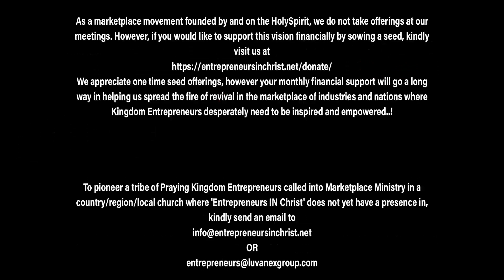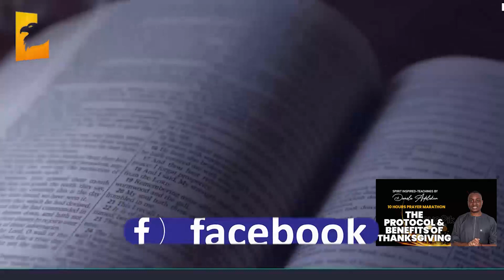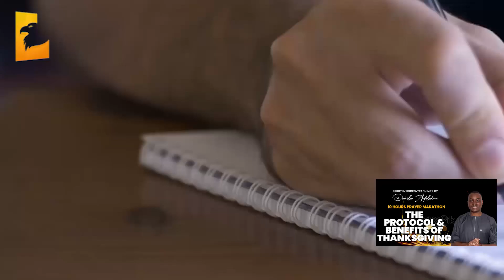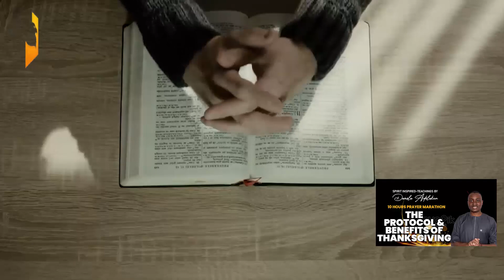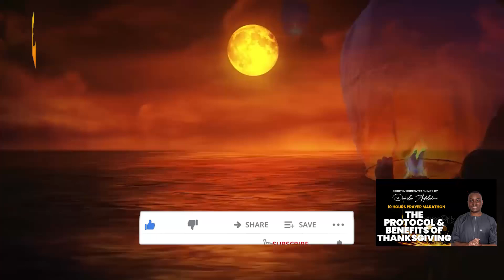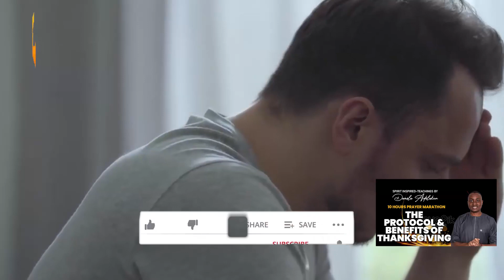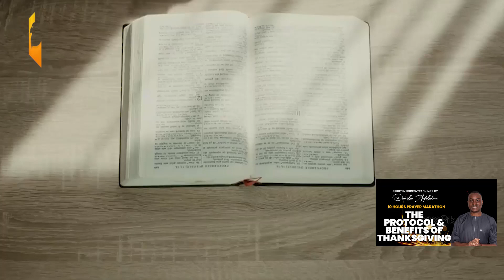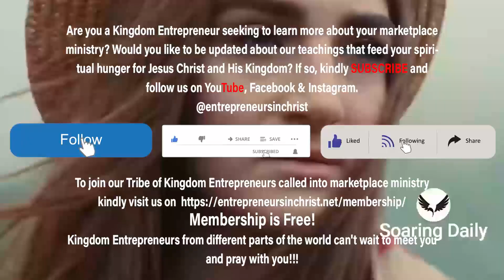10HR Prayer Marathon - The Protocol & Benefits of Thanksgiving